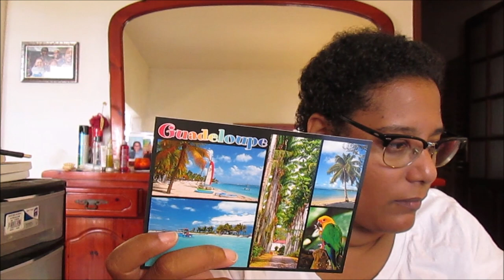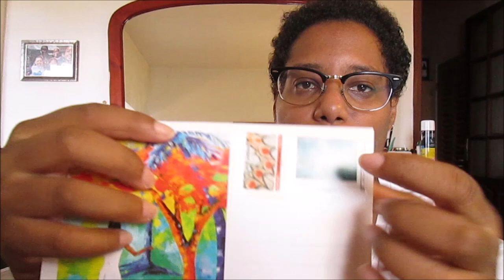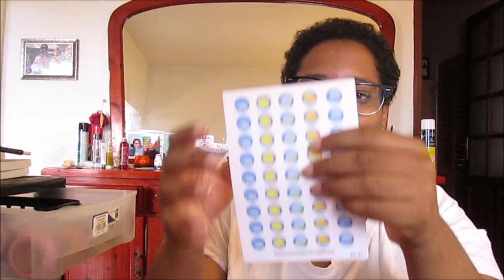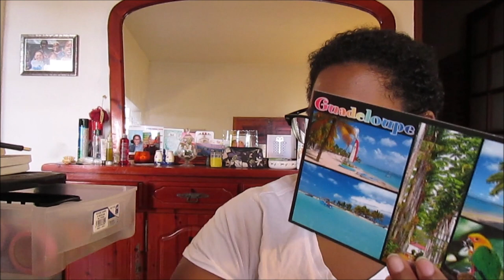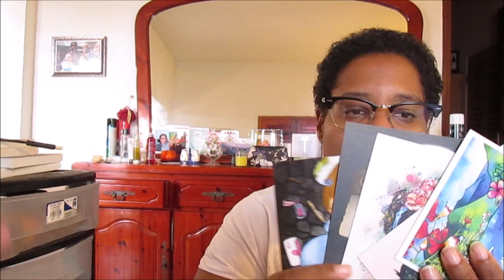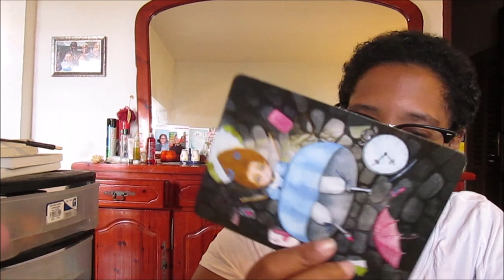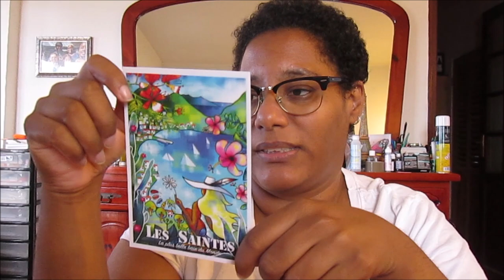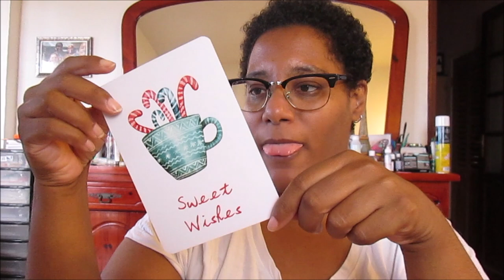WRITE WITH ME SOME POSTCROSSING POSTCARDS ! | NOVEMBER 2020 | Murielle Life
Hello everyone !

Hope you like this video! It is a bit long so have a coffee, chocolate or tea with something to snack on!

Murielle Life